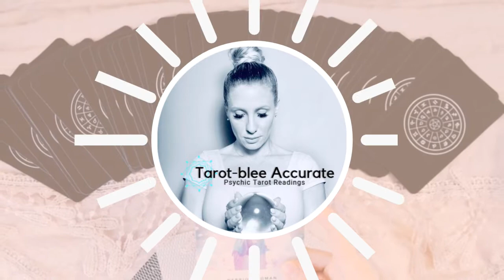May 2020 Capricorn Rising Career and Money Tarot Reading Horoscope- Work Guidance and Finance Vibe!